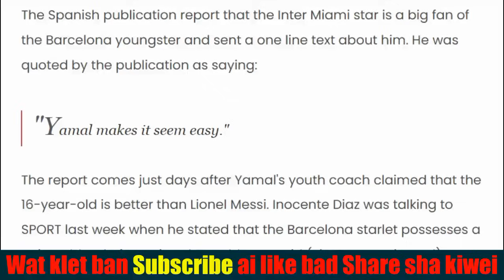Khlem sopti bakla ring video live u Lamine Yamal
Ban ioh peit Live click kane ka link harum
Tang ki Fans u Cr7 Join kane ka link Harum
Tang ki Fans u Lionel Messi Join kane ka link harum
@Whatsapp No.click kane ka link harum.

Ia jingkordor Khasi Love song official music video ll Ram suchiang&Torina Shadap: 2023
Ngan Kham Jied Nyngkong Official Music video Eibanroy Langstieh & Phiba Lyngdoh
MAWLYNNAI - Wanbhaa X BENJA | DAVE SUMMER
DRAIBAR TAXI
pylling bording
madiang
marang bah
u blom
ka swa
prestone tensong
conrad sangma
myntri rangba ka jylla
jing jia ha mannipur
ka thma ukraine
plug ka ing ha
shah tang ka kali
wad na
 khasi new song
Wanri pangrope
khasi song
khasi gospel song
wan jop sohkhlet new song
Ka Juk
ka flim ka juk return
Sati ksiar
Ka Juk
ka flim rai eh
Iap u Iove you talang
Da iap u Ai love you tang
Shnong shangpung
Ha ka Shnong shangpung bom iap ki pait bah
kynsan kynsan
jingrwai flipkart
jingrwai ailad
Ia jingkordor
kumno ban hack whatsaap
kumno ban kamai pisa ha facebook
kumno ban ioh pisa
ki khubor phylla
ki khubor khasi
ki khubor batesi tv
ki khubor u t7 news
ki khubor shillong mail
ki khubor jong ka ta iew
ki khubor ha ki mat ki mat mynta taiew
ka shillong lajong
kumno ban shna track
kumno ban thep pisa ha atm
kumno ban sei pisa atm
kumno ban kamai pisa online
jingpang ba phylla
ka sorkar ba bamsap
jing ka jing bam sap
ki seng bha lang
ksu
hito
jah u bah
paw u bah
paw ka
jngoh kai pyrthei
jing mut
jur ka jingia khih
yn khang ka sorkar
ka step channel
ki khubor sport
u bah ardent
u amazing kurbah
ka flim kohwah nongsor
kumno format ia ka phone
shah shoh ki khynnah khasi
shah shuba nong ai
shah kem
shah rah
wanjop new song
ram new song
kit new song
ki khana shaphang
ki khubor nongsain hima
ki khubor wyrta
nongsain hima
batesi tv
t7 new
sangsot u pyrtah
jingieid ba nynla
khasi
pnar
bhoi
war
maram
shah kem
la pyn hap pyrda
buh maw nongrim
marangbah funny
madiang funny
ha sohrah
ka nehu
ka shillong collage